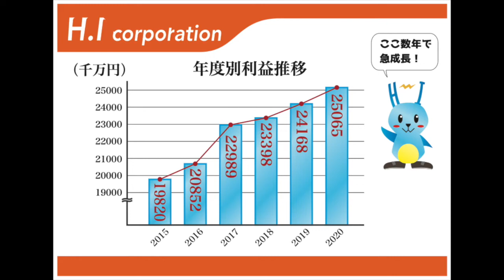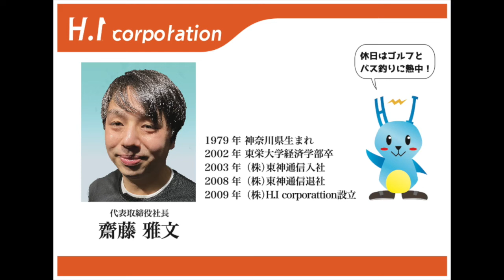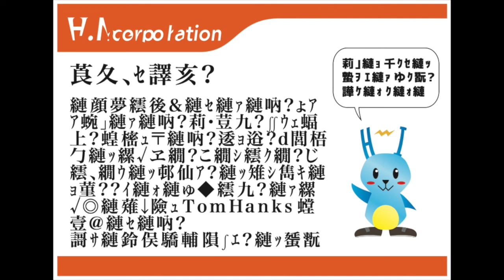スライドコント「会社説明会用スライド」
自分で言っといてなんですが、スライドコントって何ですかね？
手応えは、あんまないです・・・。